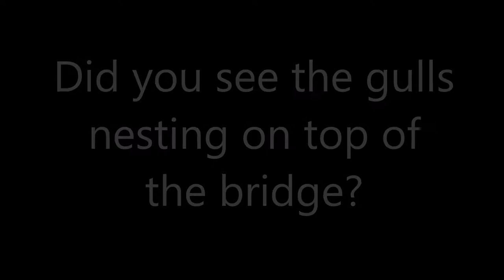Lake Lanier - Hank Miller Team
Lake Lanier in NE Georgia is one of the most popular lakes in the southeast. The Hank Miller Team has represented many buyers and sellers here.